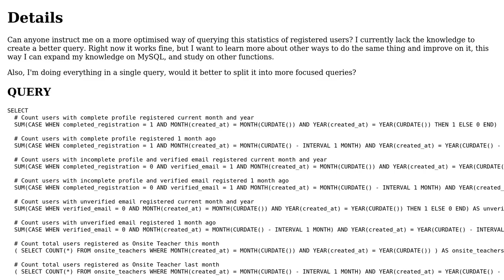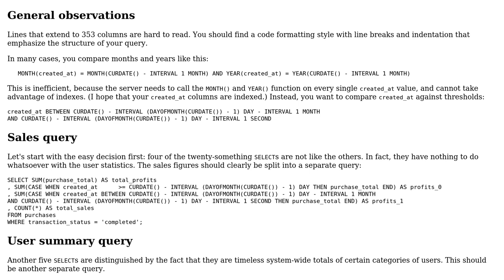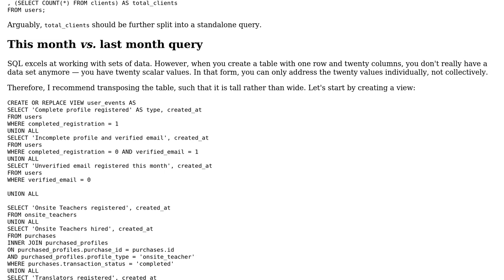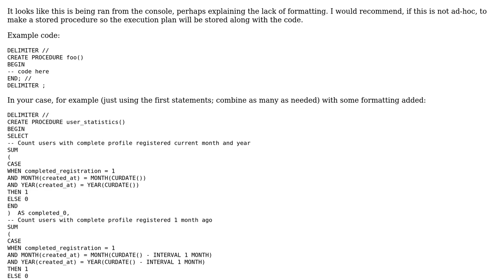Code Review: Optimise web panel users statistics query (2 Solutions!!)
Code Review: Optimise web panel users statistics query

With thanks & praise to God, and with thanks to the many people who have made this project possible! | Content (except music & images) licensed under CC BY-SA | Music | Images & others | With thanks to user Phrancis user CupOfJoe user 200_success and the Stack Exchange Network Trademarks are property of their respective owners. You are responsible for your own actions.